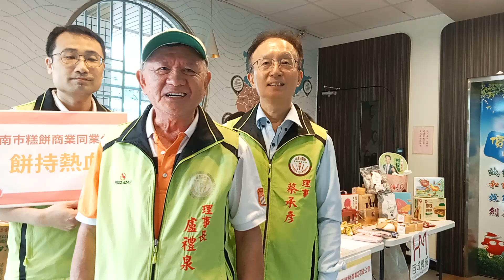一年一度糕餅公會捐血活動驚喜登場!!1✨糕餅聯合捐血活動集結多家台南伴手禮名店一同支持募血台南經典美食&甜點 捐血爽爽吃｜9/7(六)08:00-18:00😋永福捐血室(台南市中西區永福路一段85號)